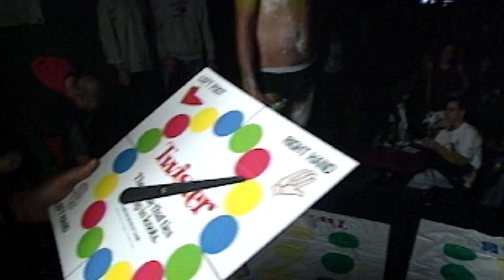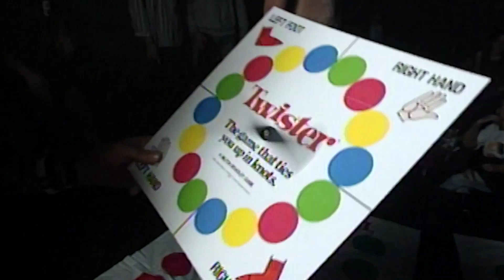Nirvana At WFNX's 8th Birthday Bash | The Vault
Boston radio station WFNX celebrated its 8th birthday with Nirvana and Smashing Pumpkins.